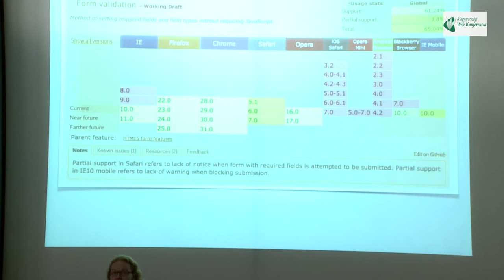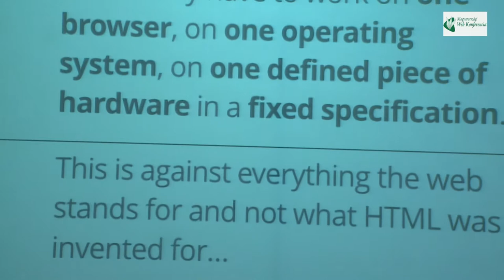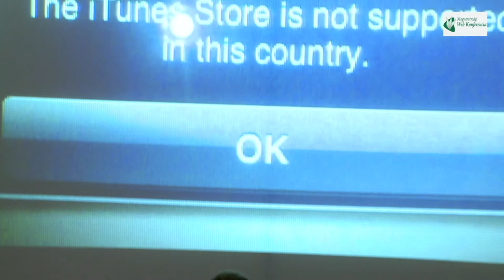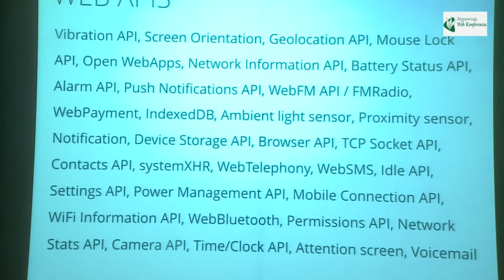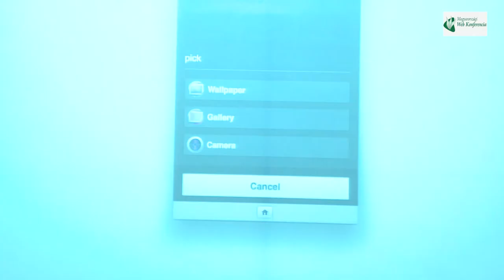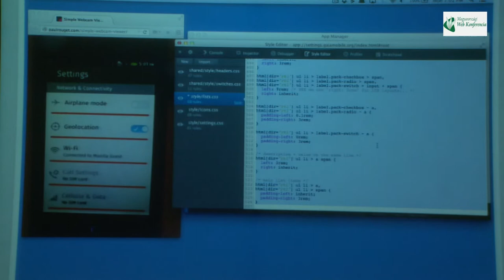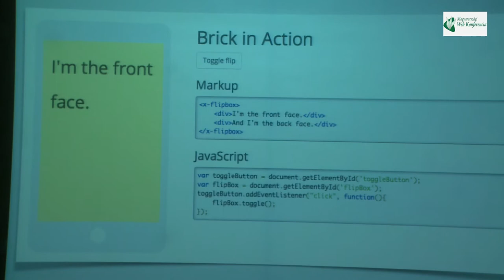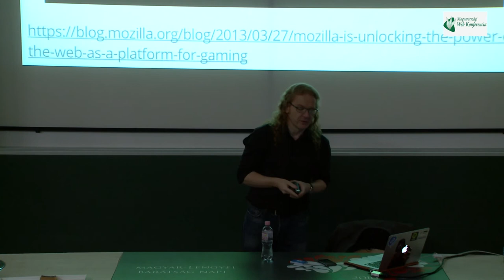Chris Heilmann: HTML5 beyond the hype - let's make it work!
We're past the honeymoon period of HTML5 by now. The excitement of inflated promises is over and we start wondering what to do -- use HTML5 or just build an iOS app instead? In this talk Chris Heilmann of Mozilla will show what HTML5 is really good for, what its problems are, what causes a lot of these problems and how new operating systems like Firefox OS work and conversion tools like PhoneGap work around these issues. You'll see the now of HTML5 and what is cooking in the kitchens of browser makers and standards bodies that will developing and deploying apps cross-platform much easier than it is now. We have a lot of tools at our disposal, we simply need to dare to use them.